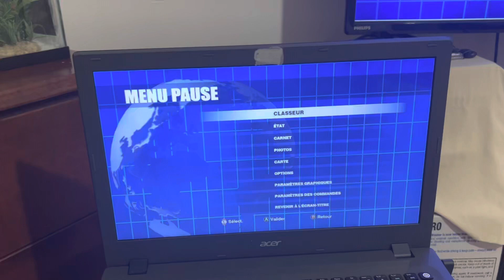Dead rising heavy machine gun